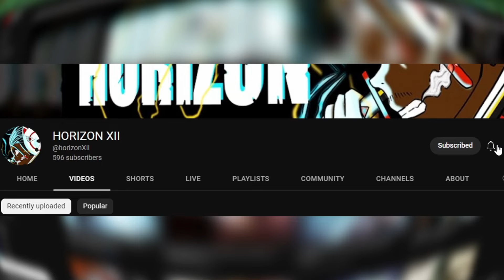NIOH IN 2024 IS STILL A GREAT GAME